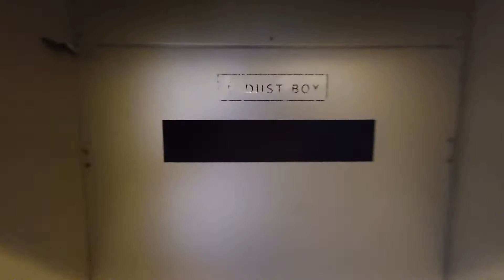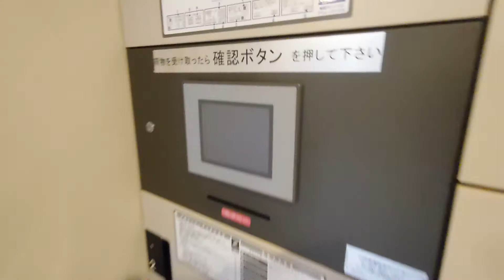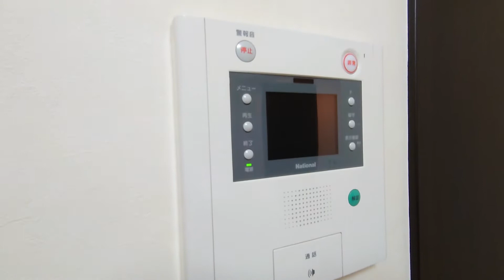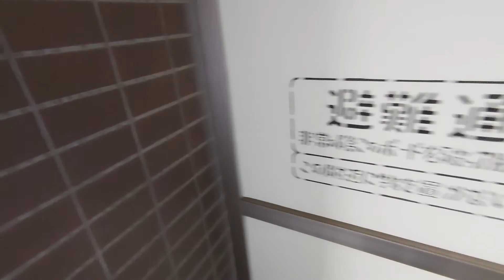【ラグジュアリーアパートメント御徒町】1K 22.29㎡ 台東区 仲御徒町駅『住まいのリライフ上野店』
リライフ上野店から「ラグジュアリーアパートメント御徒町 」のご紹介です。
分譲マンション！家具、家電付きなので引越し後すぐに新生活が始められます。交通アクセス良好で近隣のコンビニやスーパーなど利用可能で買い物・生活に利便性の高い立地です。また、防犯カメラ、オートロック付きで防犯面も安心して生活できます♪

◆間取り：1K
◆賃料：サイトにてご確認ください。
◆面積：22.29㎡
◆竣工：2005年9月
◆構造：鉄筋コンクリート
◆所在：東京都台東区台東4丁目4-2
◆交通：東京メトロ日比谷線「仲御徒町駅」徒歩4分
　　　　都営大江戸線「新御徒町駅」徒歩4分
　　　　ＪＲ山手線「御徒町駅」徒歩7分